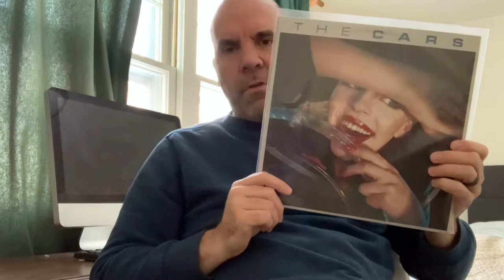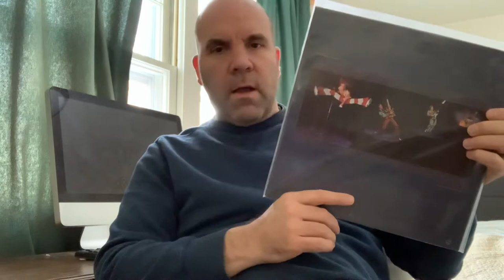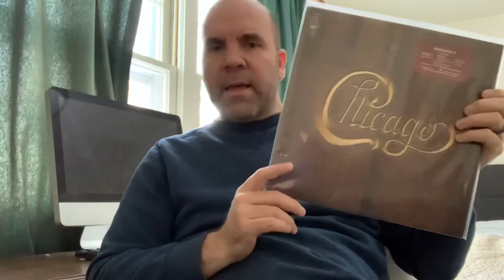Ep #235: Response to Ron Haggerty 1st - 5th Album Thread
My response to Ron Haggerty’s latest thread.